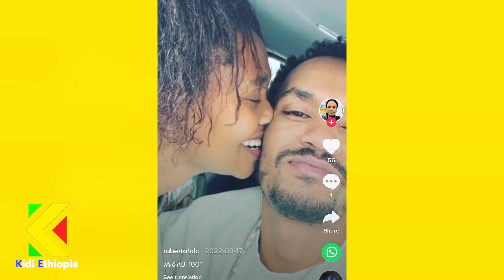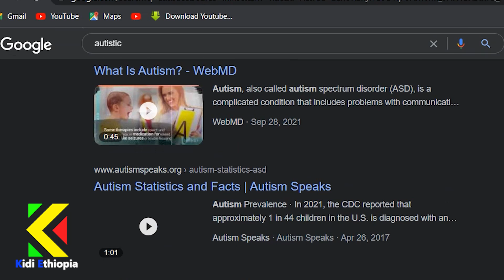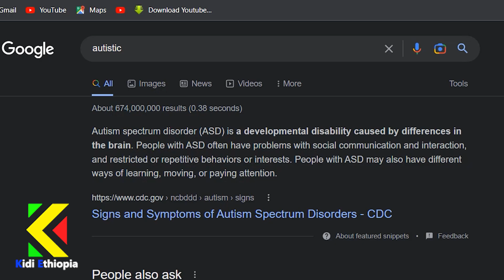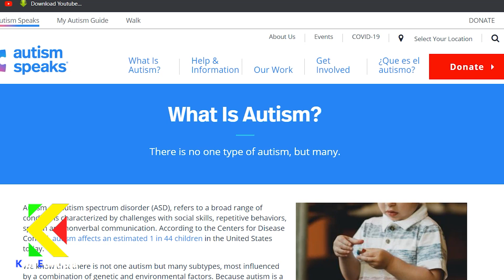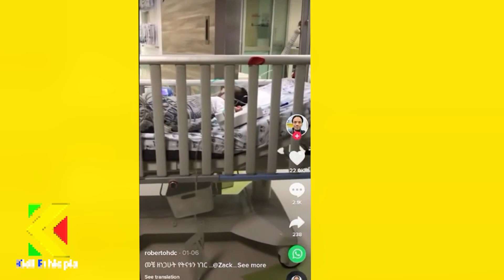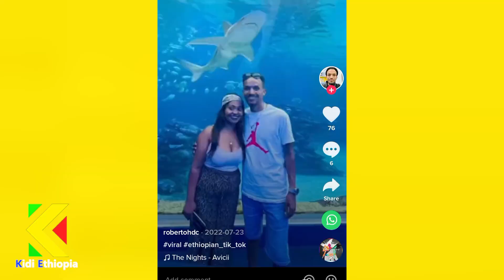📌መረገምም አይደለም ሀጥያትም አይደለም… እኔና ወንድሜ ልጆቻችን ኦቲስቲክ መሆናቸውን ያወቅነው በአንድ ወቅት ነው....‼️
ስለማናውቅ ነው እንጂ የብዙዎቻችንን ቤት ያንኳኳ ነው ……አቶ ሮቤርቶ በጣም የሚደነቅ ትጉህ ወጣት አባት ነው ። የመጀመሪያ ልጁ የኦቲዝም ተጠቂ መሆንን በአወቀ ሰአት እሱና ባለቤቱ የተሰማቸውንና ሂደቱን አሁን ያለውን ሁኔታ ይነግረናል ………